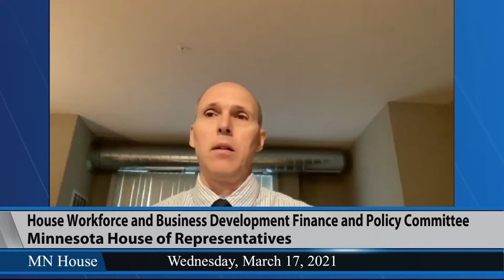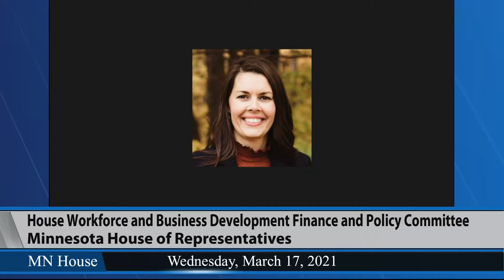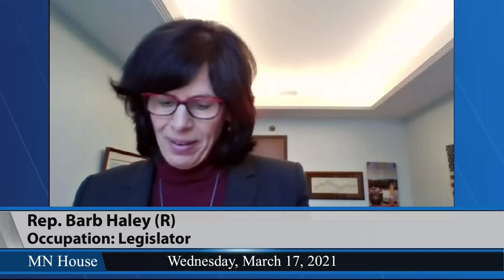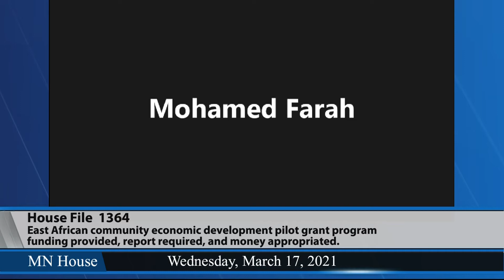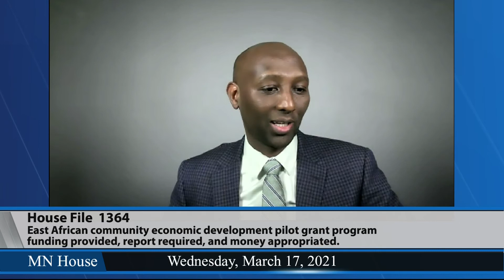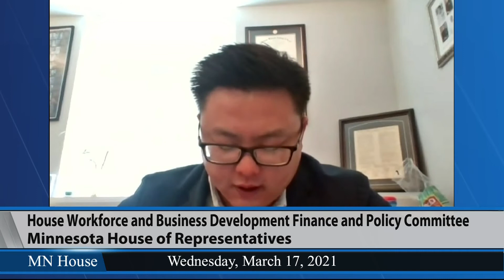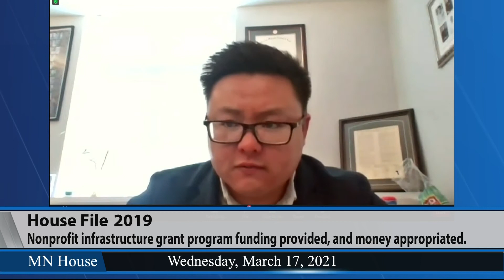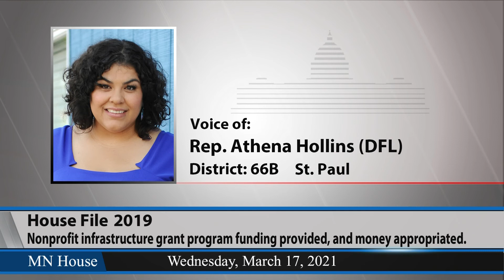House Workforce and Business Development Finance and Policy Committee 3/17/21 - Part 1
03:29 - HF1630 (Noor) Minnesota investment fund use modified, and report required.
12:58 - HF389 (Hassan) Women of Color Opportunity Act enacted, pilot projects created, report required, and money appropriated.
39:03 - HF1364 (Xiong, T.) East African community economic development pilot grant program funding provided, report required, and money appropriated.
53:03 - HF2019 (Xiong, T.) Nonprofit infrastructure grant program funding provided, and money appropriated.